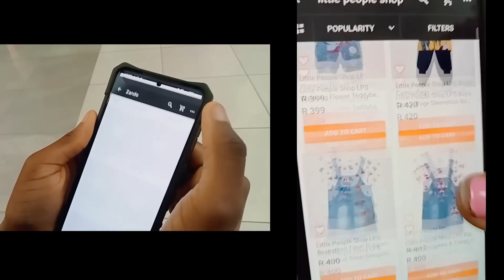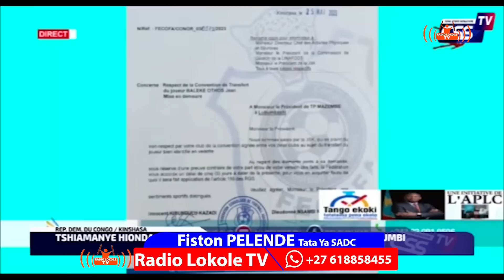ANGOLA/TALA MIRACLE👉MIREILLE ABIKI NA LIWA👉 BA CHINOIS BALINGAKI BASALA YE VIANDE HACHEE.